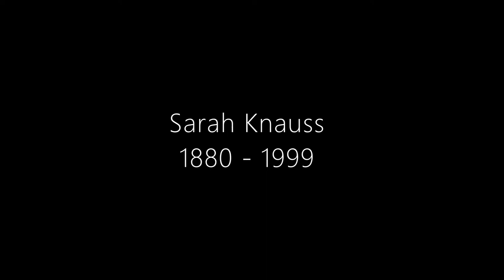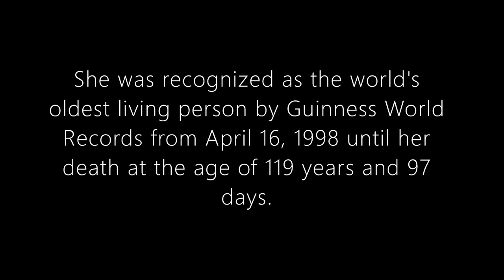Sarah Knauss - The Oldest American Ever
Sarah Knauss (September 24, 1880 – December 30, 1999) was an American supercentenarian. She is the oldest person ever from the United States and the second-oldest fully documented person ever.